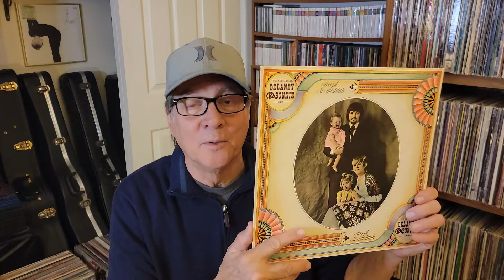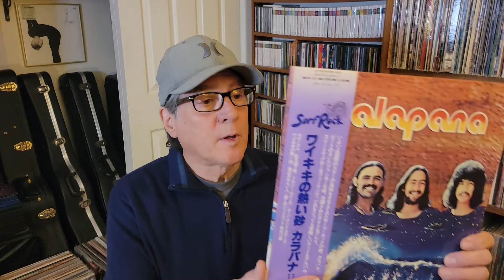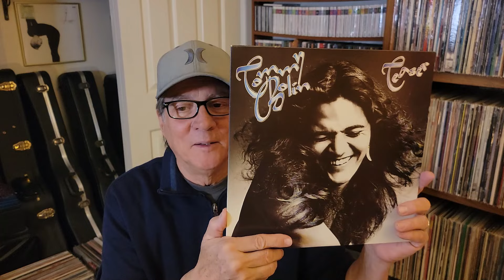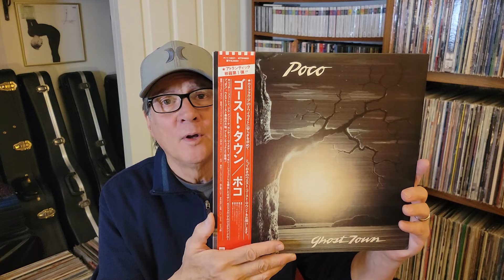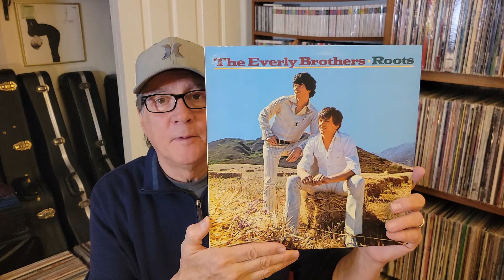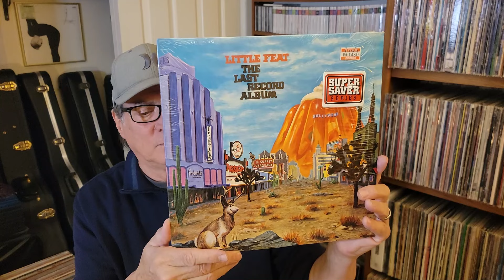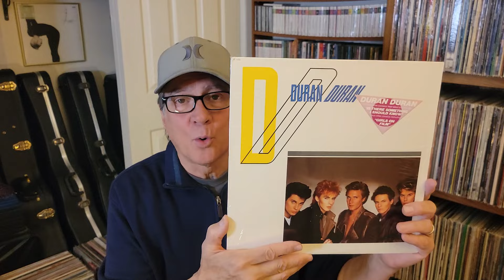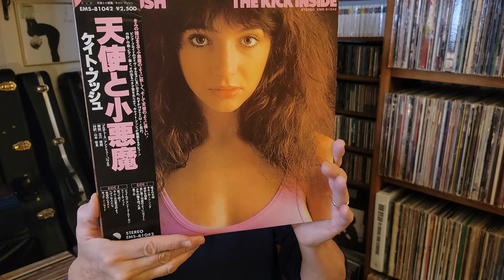Records From Bangkok # What I Brought Home #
15 Records Packed In My Suitcase To Take Home From 3 Different Shops In Fortune Town Mall.. Bangkok.. Duran Duran, Bow Wow Wow, Tommy Bolin And More !